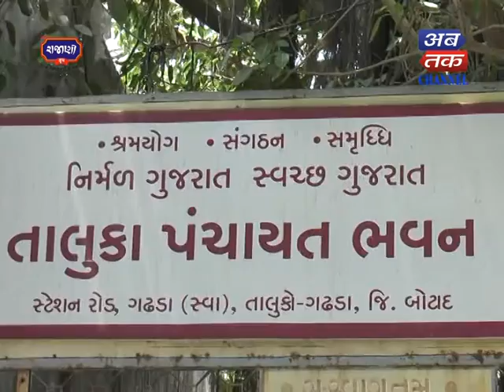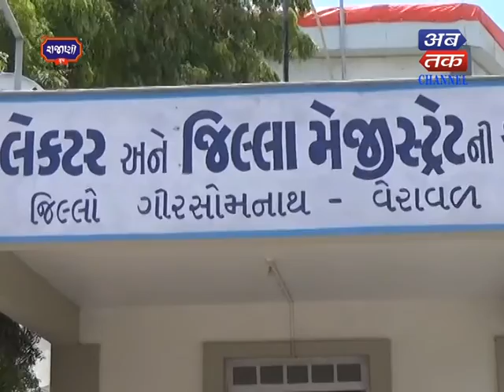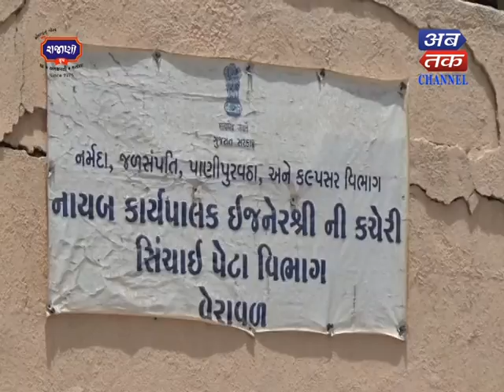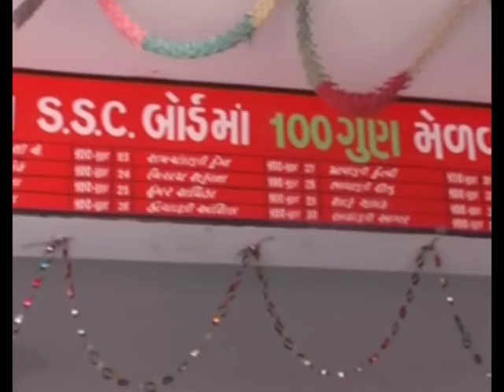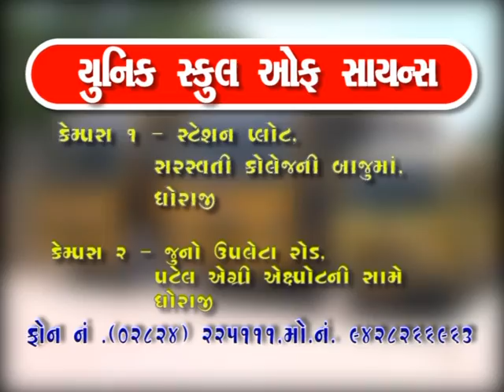Abtak News 14 06 2016